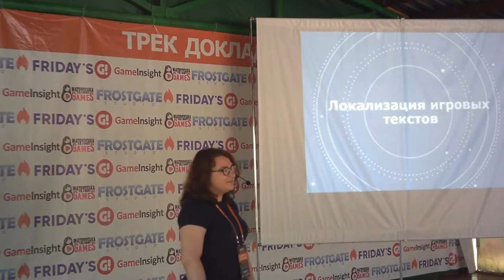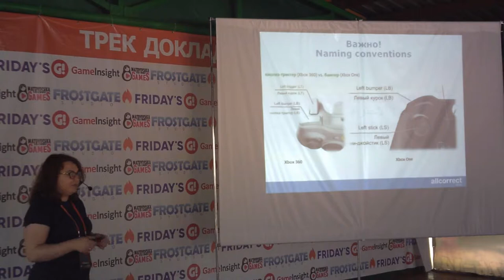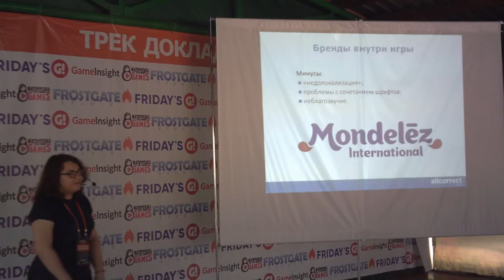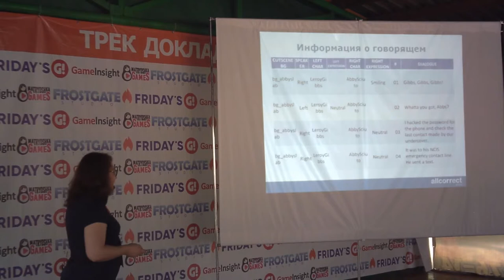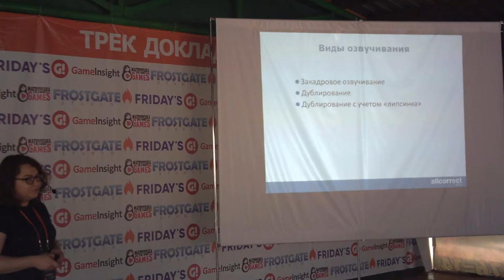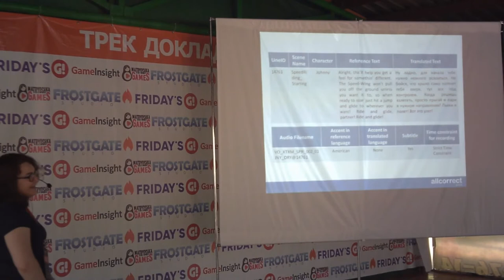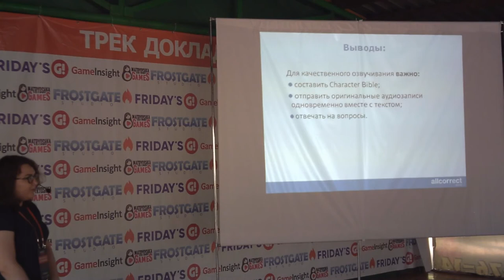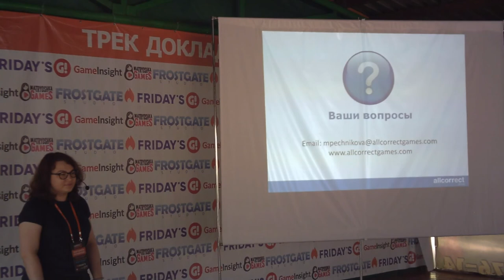Маргарита Печникова, Allcorrect group, Полная локализация STEEP от Ubisoft или Путь к вершине